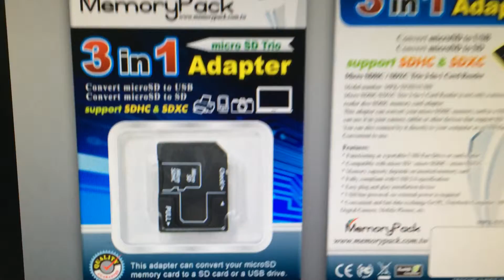MPK Camera accessorie microSD trio 3 in 1 adapter reader MPK TF3IN1USB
Memorypack單眼相機記憶卡轉卡週邊

Model number: MPK-TF3IN1USB

wifi microSD to SD
SD to CF I
SD to CF II
2 microSD to CF I
1 microSD to CF I
3 in 1 (microSD to USB / microSD to SD)
MicroSD to SD
MicroSD to ms pro duo
2 microSD to ms pro duo
Ms pro duo to MS
memory card sim card storage box

If you need more information, please contact with

WJP memorypack

microSD trio 3 in 1 adapter reader
memory card adapter
microsd to sd adapter
microsd to usb adapter
microsd to sd and usb adapter
OEM memory card
microsd memory card reader
microsd reader
tf adapter
tf trio 3 in 1 adapter reader
tf to sd adapter
tf to usb adapter
tf to sd and  usb adapter
tf memory card reader
MicroSD 轉 SD 或 USB
TF 轉 SD 或 USB
TF 轉卡
MPK
Memorypack
MicroSD轉卡
記憶卡轉卡
記憶卡轉接卡
記憶卡聯接器